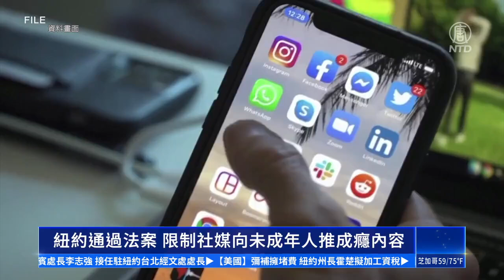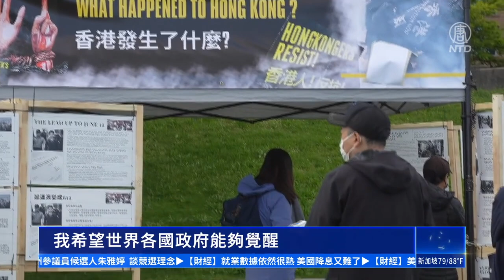六四35周年 加拿大呼籲結束中共暴政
六四事件35周年之際，海外華人在加拿大兩岸相繼舉辦紀念活動，譴責中共惡行，期望民主自由早日實現。

緊密追踪：
🌐 新唐人電視台： t.ly/U68D
🌐 香港大紀元新唐人聯合新聞頻道: t.ly/xpRo
🌐 新唐人亞太電視台： t.ly/6mmB